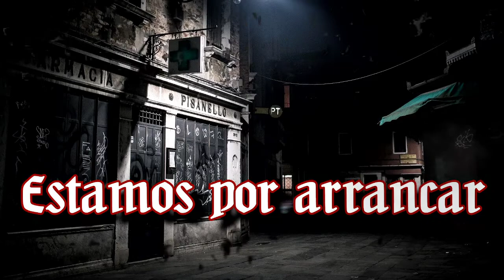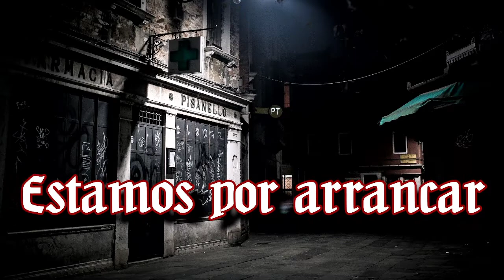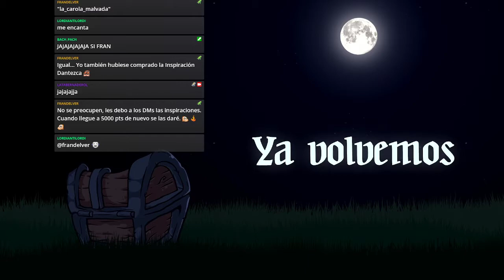Vampire: The Masquerade 🌹 El Jardín de los Presentes - Canto X Fritillaria imperialis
La coterie decide deshacerse del cuerpo que Sebastiane secó y acude a uno de sus lugares de siempre: El chiquero en las afueras de Las Flores.
El viaje de ida es largo, les come lo poco que les queda de la noche, y lo que encuentran en el rancho les enseña que el mundo es un lugar realmente extraño...
Tentempié antes de seguir, trabajo en equipo y caras de pocos amigos que les cierran el paso cuando ya es demasiado tarde para acudir a la cita de Ordoñez.

🎬Animaciones y Overlays:
🦇Coterie🦇
🧛Lordi, Narrador

CAPÍTULOS
0:00:00 La espera
0:07:23 Preámbulo
0:09:24 Comienza la noche
1:09:26 Interludio
1:15:08 Continúa la noche
2:21:55 Se cierra el telón